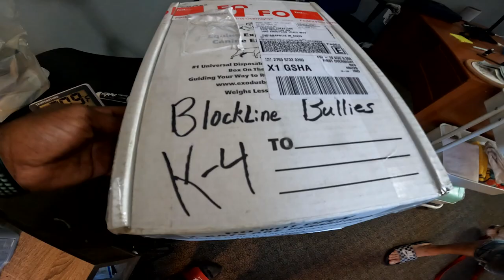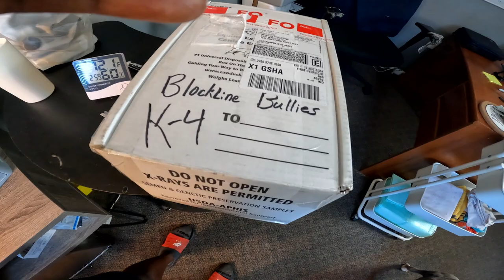Secret Breeding Hack TCI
In this episode I take you from the TCI's I did, that produced the Badass pups In have NOW!!!